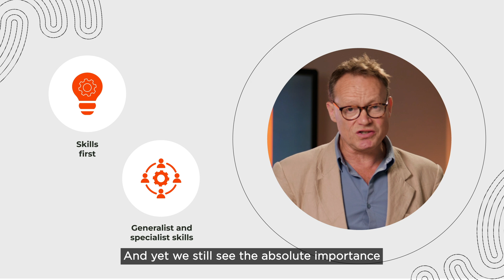Future Skills Organisation - 2024 Wrap Up